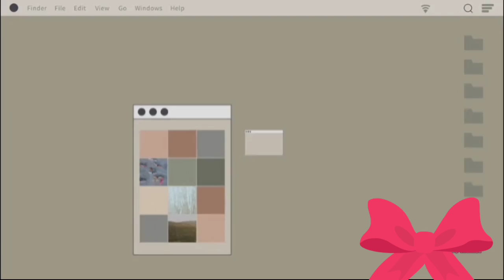Cinta Badehen - Jeky L Antang Tamang Feat Vitaloka - Dibalik Layar Karungut modern Terbaru 2021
Hai Guyss... selamat datang di Channel  kami May Sheilla Daily..kali ini kami menampilkan Video Vlog keseharian dan kegiatan kami di May Sheilla Studio Palangka Raya.

Video kali ini kami melakukan kegiatan Shooting pembuatan video klip Karungut Modern Lagu Dayak Kalteng 2021..
Judul                : Cinta Badehen
Artis                 : Jeky L Antang Tamang Feat Vitaloka
Song Writer     : Jeky L Antang Tamang
Production By  May Sheilla Studio Palangka Raya

☎️Contact Person Artis Management ( May Sheilla )